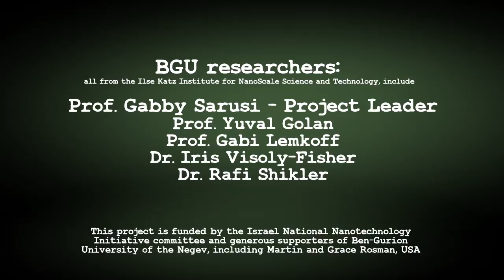סלפי עם ינשוף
צוות של חוקרים באוניברסיטת בן-גוריון בנגב מפתח טכנולוגיה שמבטיחה יכולות של ראיית לילה במחיר נמוך ובגודל מיקרוסקופי לשימושים אזרחיים שונים, באמצעות שימוש בטכנולוגיה נאנו-פוטונית.
איך עושים את זה? צפו בסרטון.